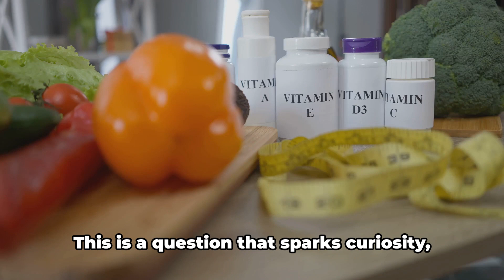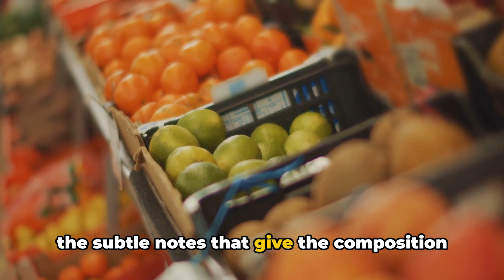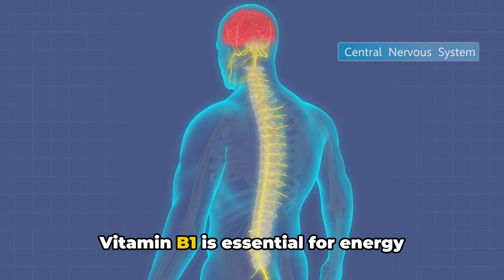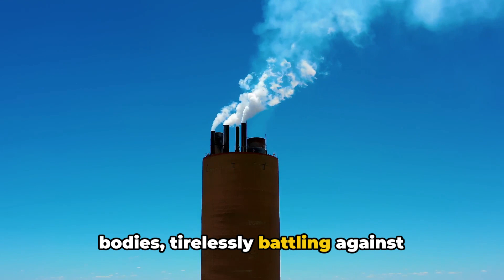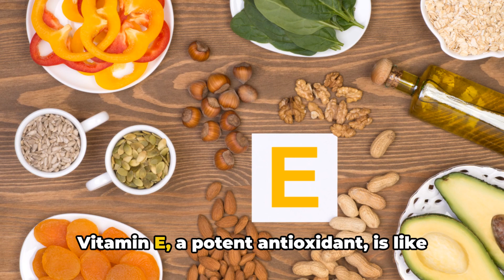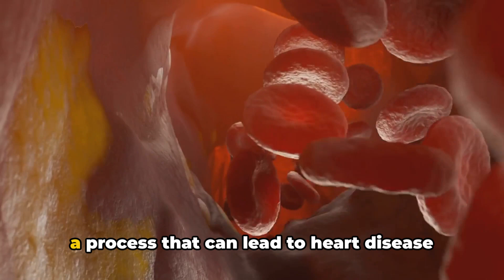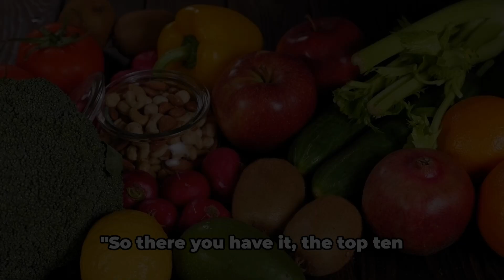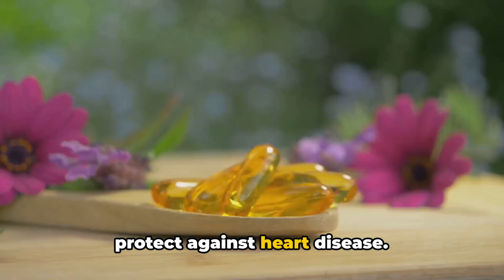10 Vitamins That Cure DIABETES Complications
10 Vitamins That Cure DIABETES Complications

Hi there🖐 Welcome to Diabetes Daily Dose! 🌟 In this video, we explore 10 essential vitamins that play a crucial role in combating the complications associated with diabetes. From enhancing blood sugar control to improving overall health, these vitamins offer hope and practical solutions for those managing diabetes. Dive into detailed explanations of each vitamin's benefits and learn how to incorporate them into your daily regimen for optimal health.

In this video, you'll learn about:

👉 10 essential vitamins
👉 enhancing blood sugar control
👉 Each vitamin's benefits

Press the 🔔 bell to get notified every time we upload a new video!

⌚ SCHEDULE:
Weekly New Video